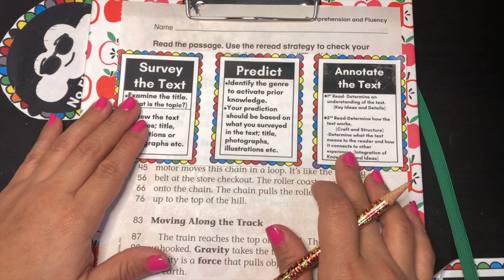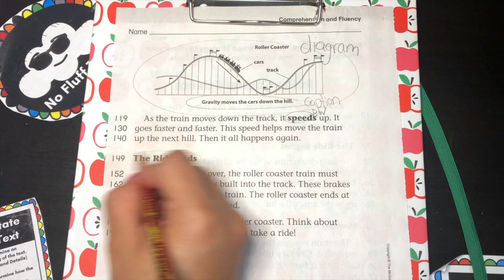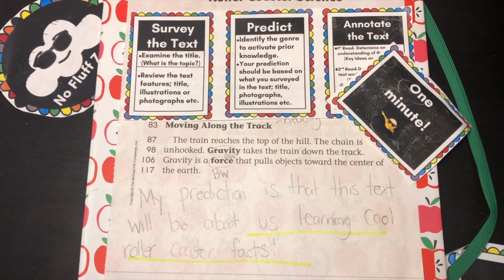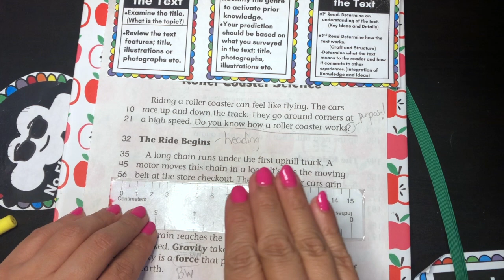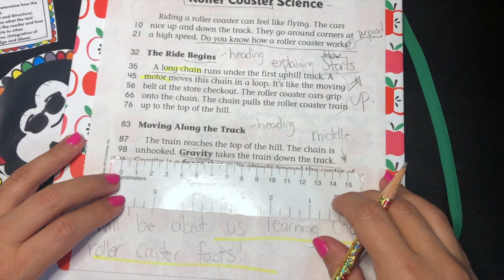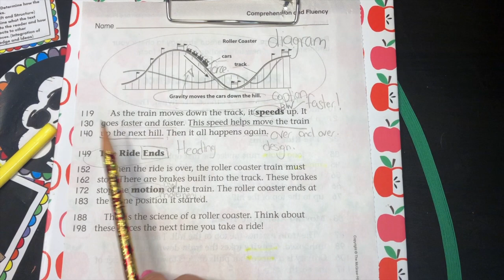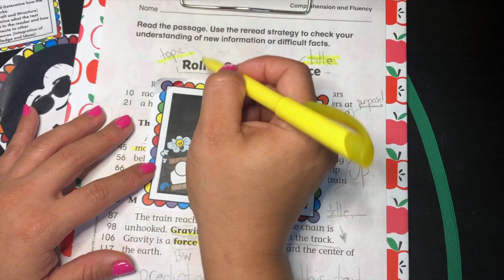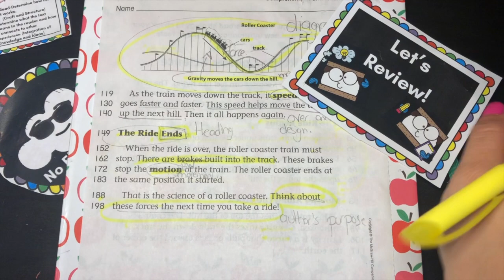103-104 U3W1 Comprehension & Fluency